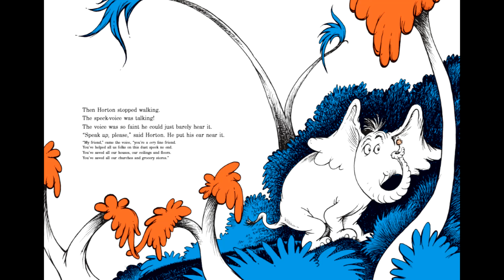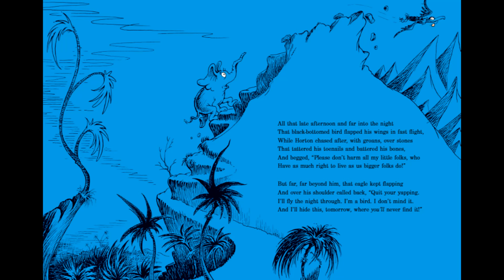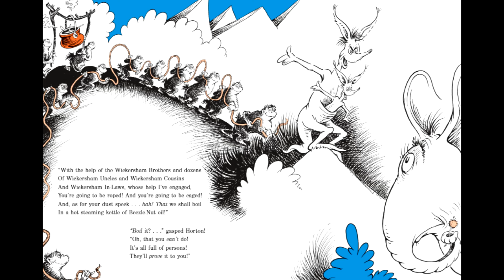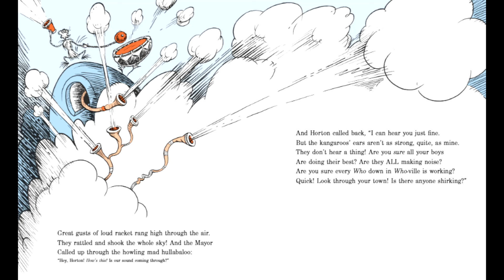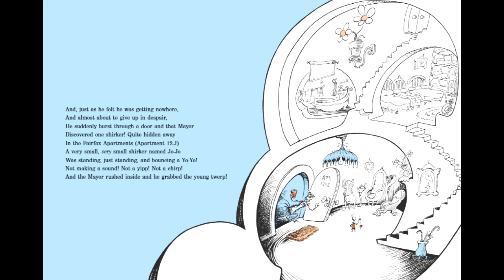Horton Hears a Who Read Aloud | Homeschool Books for Kids | Dr. Seuss books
Also, if you have a book that you would like us to read, you may send it to the email provided. We will try our best to read the book if we have it.